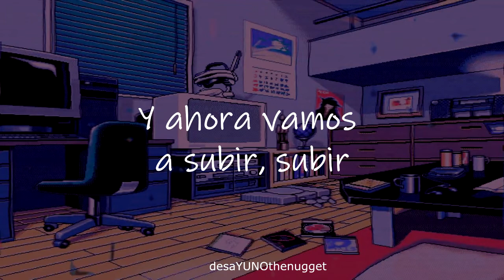Teflon Sega - Bicurious (Español)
Artista: Teflon Sega
Canción: Bicurious
Año: 2019
Álbum: xxx
- Bicurioso otra forma de llamar a la bisexualidad
*Lyrics*

She’s so bicurious
Making me curious
You can bring her we us
We’re gonna see
You can be my hors d’oeuvre
Or you can dance we her
But you’re both coming home with me

Ima give you both rounds on the floor
Something we aint never done before
And when ya wanna
Switch up switch up

Camera phone in point of view
Aint nothing that we can’t do
And now we gonna turn up turn up
Turn up turn up beg for more

Let’s experiment
Put it on the Internet
Let’s experiment

Taste it now
Getting creative now
Losing my patience now
You’re a tease
We don’t make a sound
Running her fingers down
As she pulls me down

That elevated feeling
that elevated feeling
give you that elevated feeling